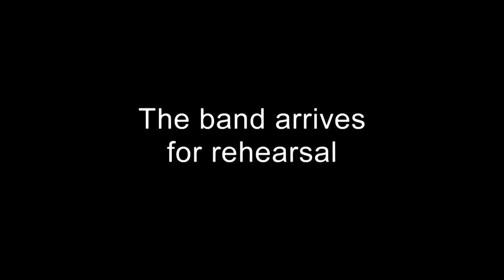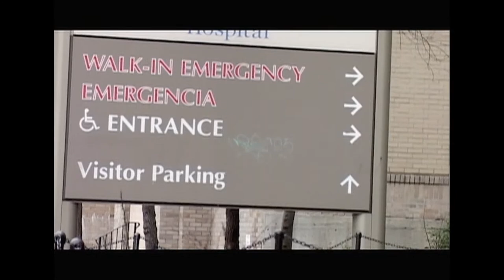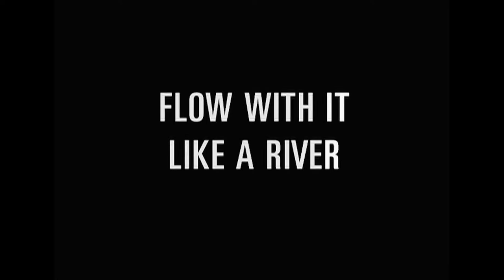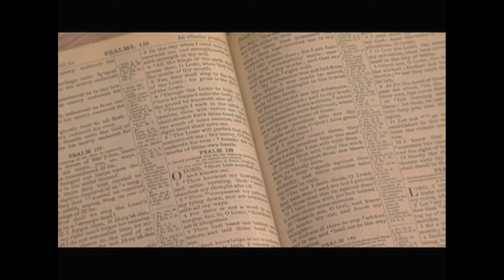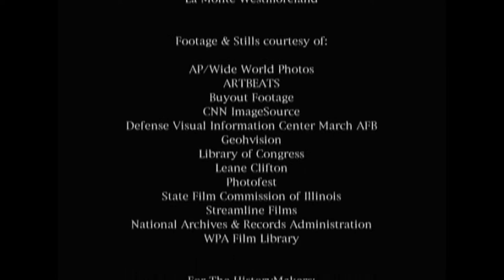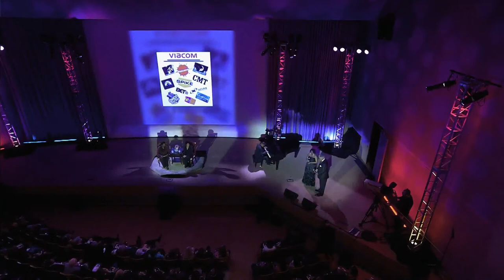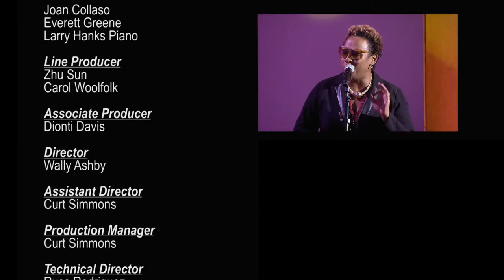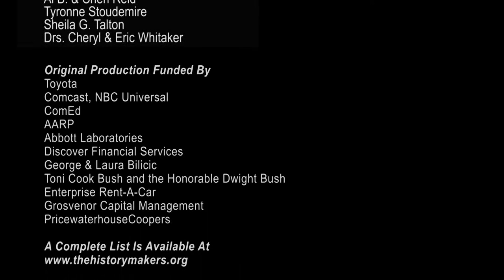Featuring Sheila Johnson, George Duke & More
HM Greetings: Robert Beamon – 0:01
HM Greetings: Brenda Singletary – 0:18
HM Greetings: Samuel Morrison – 0:38
HM Greetings: Alfreda Burke – 0:58
HM Greetings: Leonard Davis 1:32
Narrator Julieanna Richardson – 1:57
Behind the Scenes – 2:24-7:50
Tribute to 2015 by George Duke – 7:51-12:16
HM Greetings: Rep. Johnny Shaw – 12:17
HM Greetings: Lottie Shackelford – 12:48
HM Greetings: Najwa 1 – 13:15
HM Greetings: Gil Robertson – 13:33
HM Greetings: Mary Schmidt Campbell – 13:56
The HistoryMakers On Faith – 14:33-1:02:01
An Evening With Sheila Johnson – 1:02:02-1:58:05

The HistoryMakers Year in Review—2015, was a year that saw the organization travel to Tennessee, Michigan, Massachusetts, New York, Texas, Pennsylvania, Washington, D.C., Connecticut, and California to host events honoring regional HistoryMakers. In addition, the archive was licensed to public schools, libraries, and universities around the country. The HistoryMakers flew two students and their teachers to Philadelphia to honor the students as winners of the first HistoryMakers Digital Archive Competition, and at the sixth annual Back To School With The HistoryMakers program, nearly 400 HistoryMakers shared their stories with students at 200 schools throughout the nation. The year ended on a high note with An Evening With Sheila Johnson, celebrating the violinist, entrepreneur, and philanthropist at The Art Institute of Chicago, and a grant from the Ford Foundation, although only 14 HistoryMakers were interviewed in total. In addition to behind-the-scenes footage of the PBS-TV taping and other events that year, the program includes a pre-recorded performance by the innovative musician, George Duke, followed by a screening of The HistoryMakers On Faith and An Evening With Sheila Johnson.